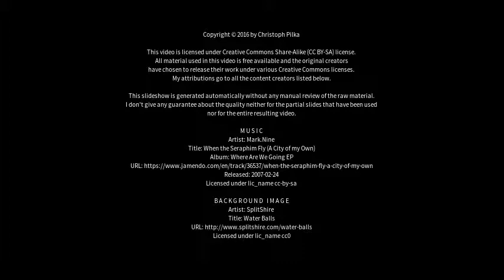Best places to visit